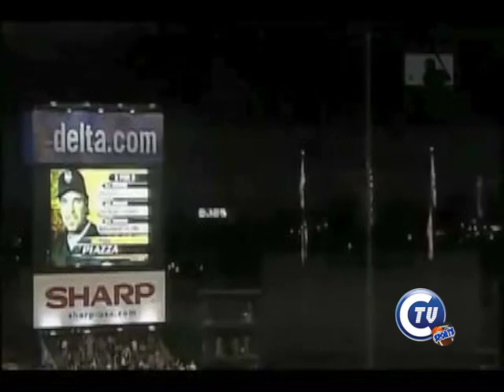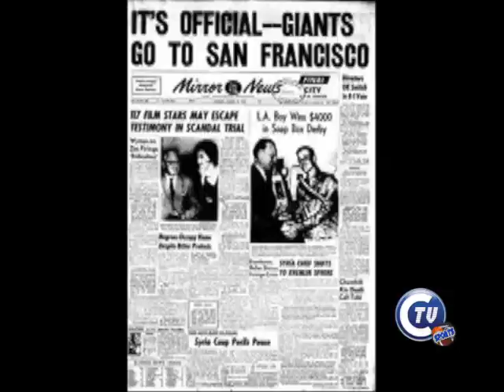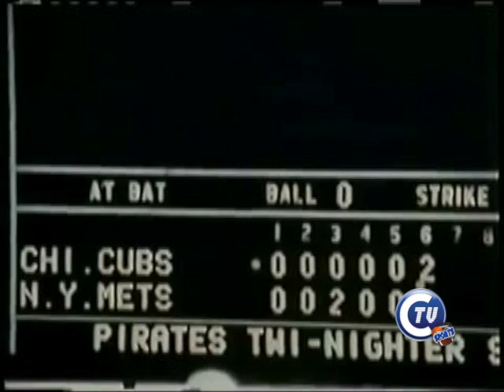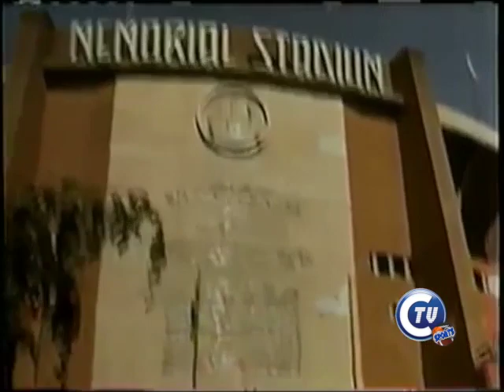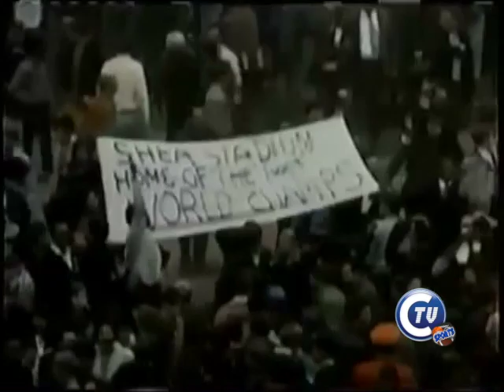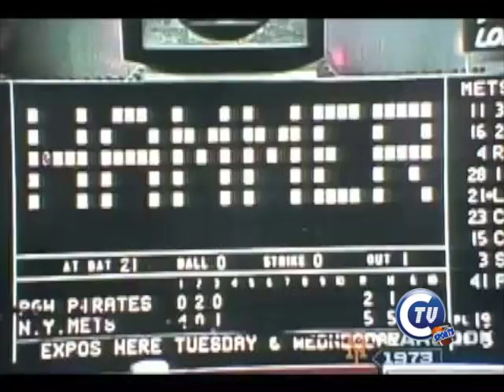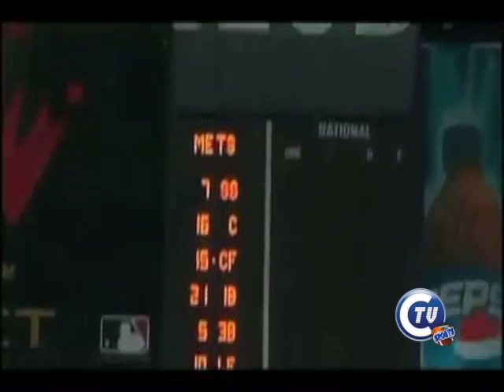Meet the Mets: A History of the NY Mets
This video is about Mets